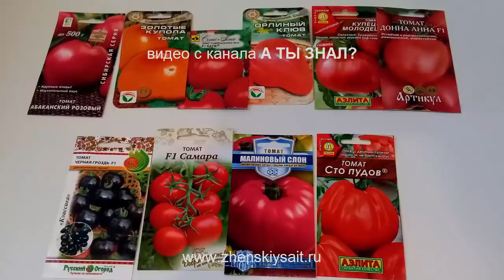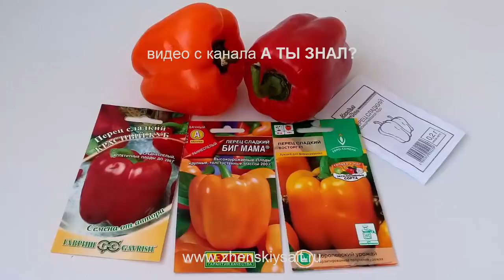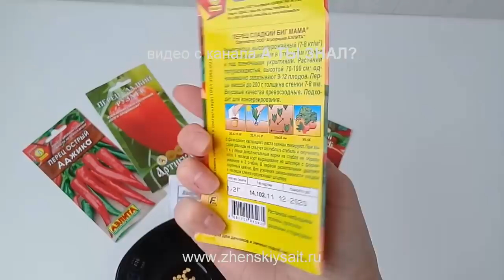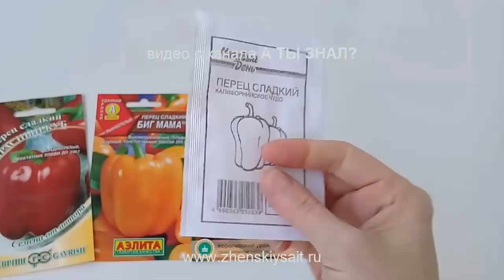ПЕРЕЦ сеем на рассаду: СОРТА, СРОКИ, ПРАВИЛА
Совсем недавно я рассказывала о семенах томатов, которые выбрала для посева в этом году,  а так как у перцев и баклажанов очень длинный период вегетации, гораздо длиннее, чем у помидоров, то сеять их нужно начинать раньше. Поэтому предлагаю сегодня  сделать краткий обзор сортов и гибридов семян сладкого перца, которые выбрала для посадки в этом сезоне, посеять их на рассаду, а заодно обсудить ключевые моменты при посеве.